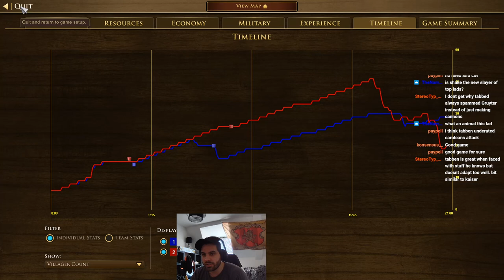Can this Sweden semi FF beat the mighty Tabben's Dutch?